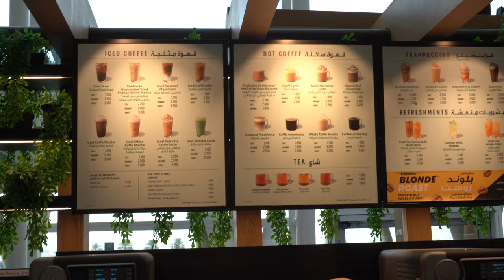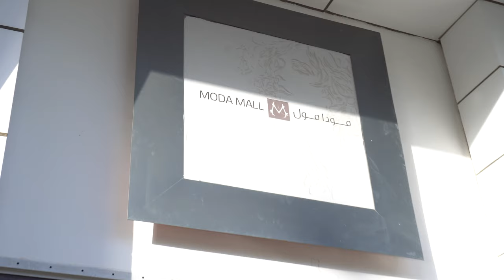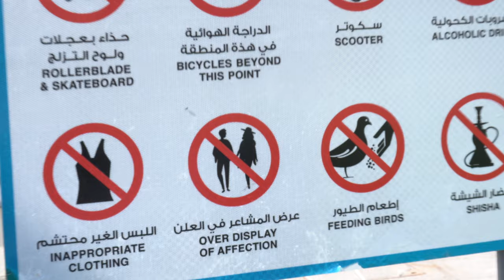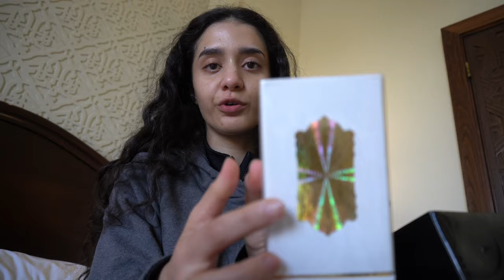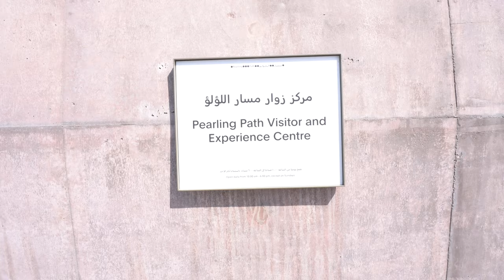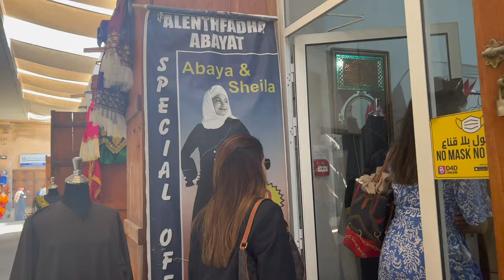Bahrain vlog 🇧🇭 | The best holiday ever ☀️🌴🐠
Everything I got up to in Bahrain on my 5 day holiday with my family. This was the most amazing trip and I need to move to the Middle East asap ☀️We went gold shopping, ate amazing food and saw some of Bahrain's famous tourist spots. Thank you to everyone at Sofitel hotel resort that made the stay the best time ever 🥰

About me...

My name is Eman I’m still trying to work out life despite graduating uni as a doctor a couple years ago 🥹 Join me on the journey!

subs: 2333 🫶🏼